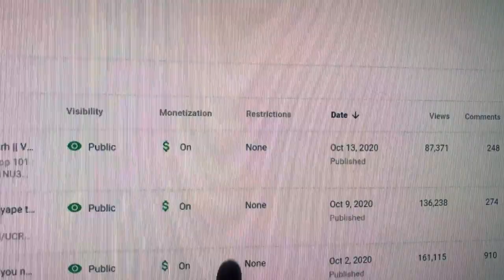Someone "HACKED' our channel ? || Video delete kyu hoyi || Vlog 19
Yesterday, one of our video got deleted from our channel MannChann Vlogs.

Thankyou For Always Supporting Us.